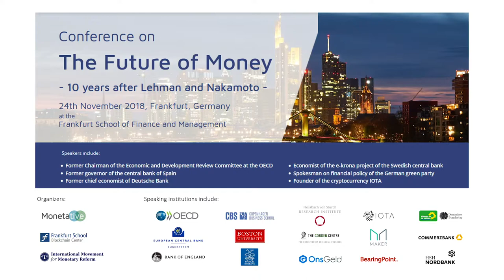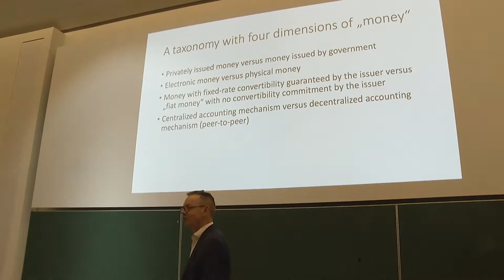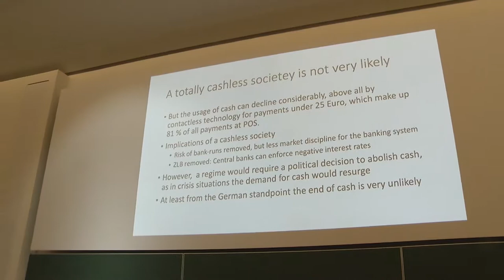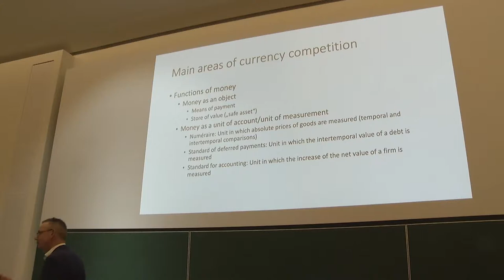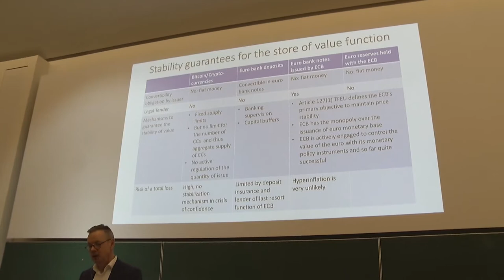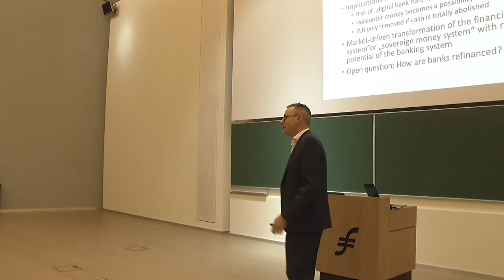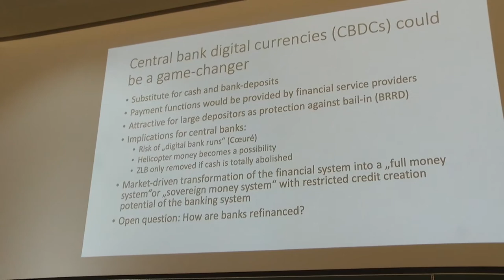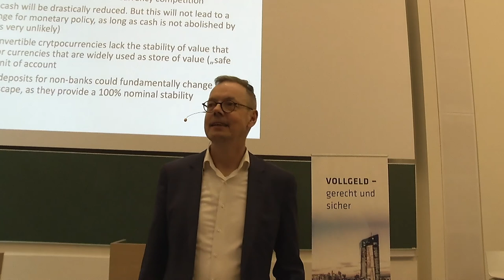Peter Bofinger - The Digitalization of Money and Currency Competition of Cryptocurrencies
Peter Bofinger, professor of economics and member of the German Council of Economic Experts of the German government talks about the digitalization of money. Learn about the concept of currency competition and the implications of the digitalization of money in this video and on the

Keynote: "Digitalization and currency competition" at the Conference "The Future of Money - 10 Years after Lehman and Nakamoto" by Prof. Dr. Peter Bofinger.

Peter Bofinger is the longest serving member of the German Council of Economic Experts which regularly writes reports to the German government about the overall Economic development. Before becoming professor of economics at University of Würzburg in 1992, he was an economist at the Bundesbank (1985 to 1990). Already from 1978 to 1981 he was member of the scientific research team for the German Council of Economic Experts. Bofinger wrote his doctorate thesis about Currency Competition and the vision of Friedrich August von Hayek.